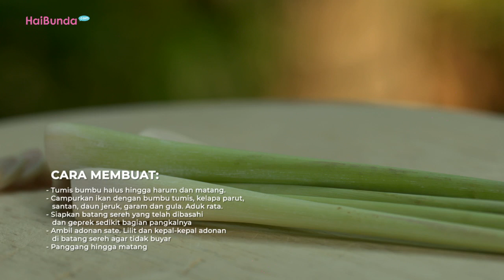Resep Sate Lilit Ikan Khas Bali ala Xander's Kitchen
Sate lilit ikan khas Bali bisa jadi pilihan lauk enak, Bunda. Rasa gurih pedasnya ditambah aroma bakaran yang sedap, bikin sate ikan ini semakin lezat.

Melansir dari buku Home Cooking ala Xander's Kitchen, langsung intip resepnya pada video, yuk!